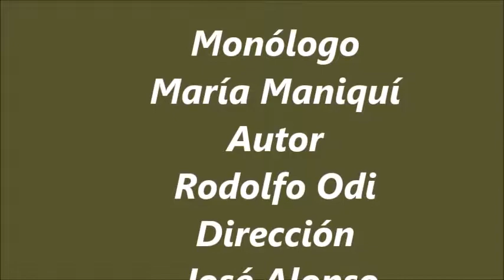ROSALIA ODI MONOLOGO MARIA MANIQUI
Monólogo María Maniquí, Autor Rodolfo Odi, Dirección Escénica José Alonso en el Festival de Monólogos de la Cd. de México 1999, en el Foro José Martí.

Soy actriz, escritora, cuenta cuentos y locutora. He participado en más de 30 obras teatrales como actriz, directora y productora. Algunas participaciones en Televisa y TV Azteca en telenovelas y unitarios.
He sido productora y conductora de programas de radio tanto de revista como infantiles en el Estado de Morelos y como hago variadas voces actualmente tengo mi Podcast “El Mundo de Rosy Cuenta Cuentos” donde interpreto a Lucy la Conejita, a Teo el conejo enamorado y Topotín , aquí abajo les dejo el enlace DE Spotify del Podcast
Por Anchor O por Pocket Casts

Por lo que también me puedes encontrar en mi canal de YouTube  infantil  El Mundo de Rosy Odi

LIBROS
Si gustas adquirir mi primer Novela Best Seller en Amazon  LA LUZ DE DON MARCIAL solo dale click aquí
Es una novela que juega con el pasado y presente de un hombre que se encierra en su propia habitación por 30 años y done purgará su propio infierno a través de recordar y vivir 6 historias de amor, pasión y crimen, donde su mujer siempre fue virgen y donde solo la verdad lo hará libre cuando se desenreden todos los misterios y todo salga a la luz, la luz que se vuele un personaje más con un toque de realismo mágico y poesía.
Pero si prefieres el libro físico en Pasta Blanda AUTOGRAFIADO Y DEDICADO A TU NOMBRE, SOLO AGREGAME DANDOLE CLICK AL ENLACE
Y si tienes hijos o corazón de niño no te pierdas mi libro Ganador en Cuba 2005 como el mejor en Literatura Infantil y Juvenil   EL BURRITO ESTA CONTENTO, lo puedes adquirir en Amazon solo dale click aquí
Próximamente  la 2da Parte de el Burrito “ LA CIUDAD MORADA donde moran hombres y animales como hermanos”  y muchos más .